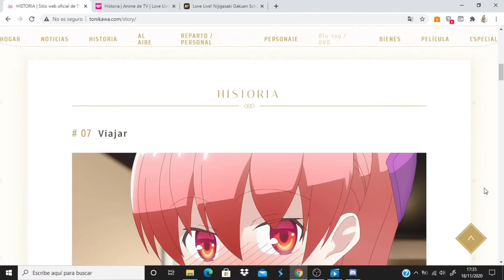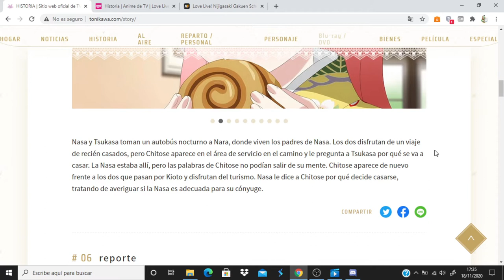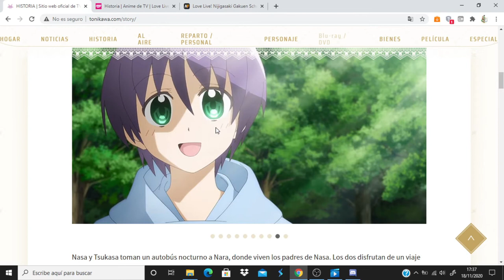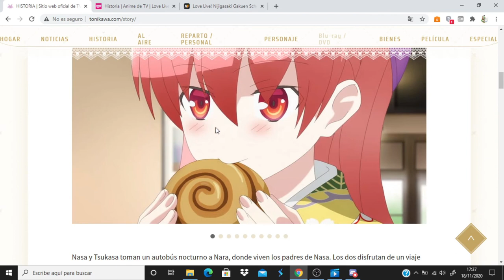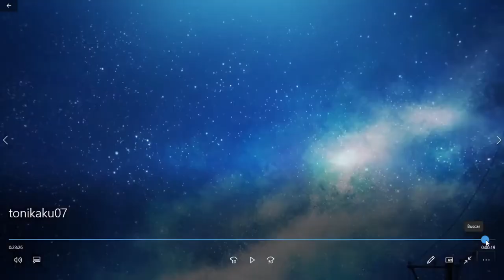Tonikaku Kawaii comentando avance del capitulo 8